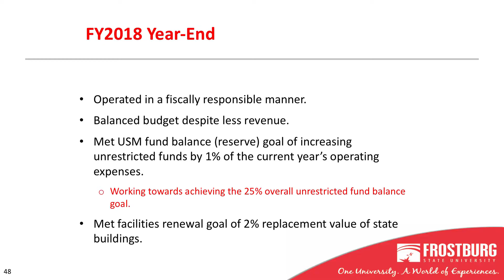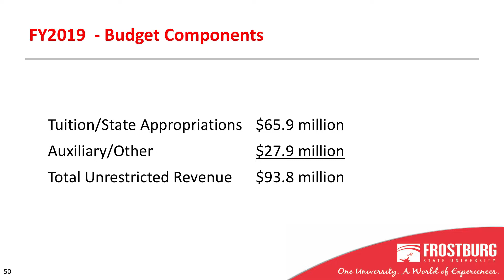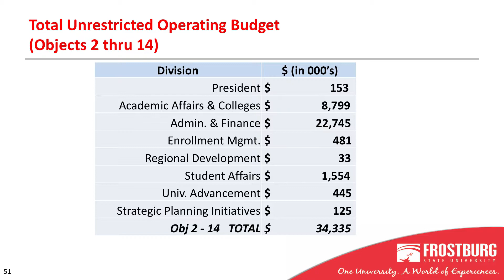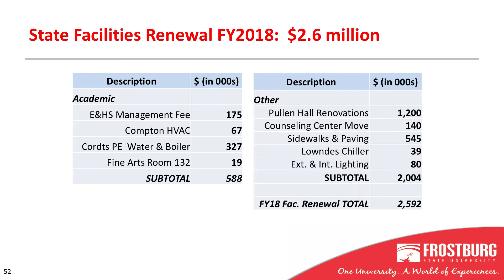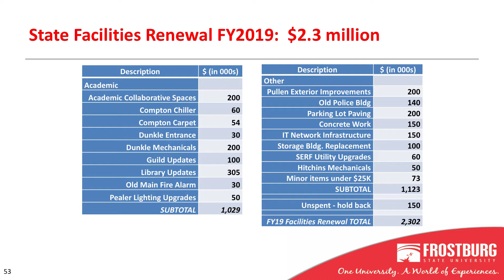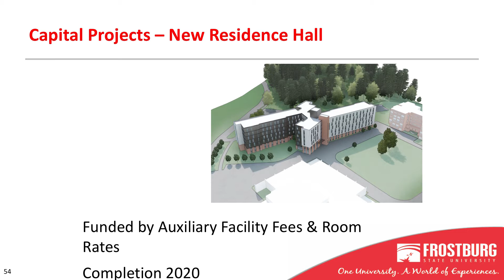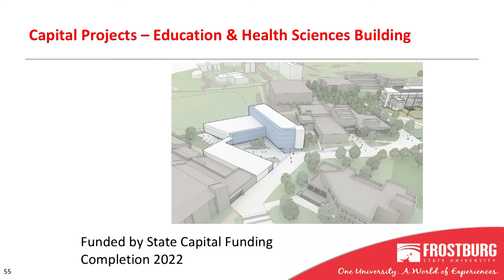Frostburg State University - State of the University 2018 - VP Leon Wyden